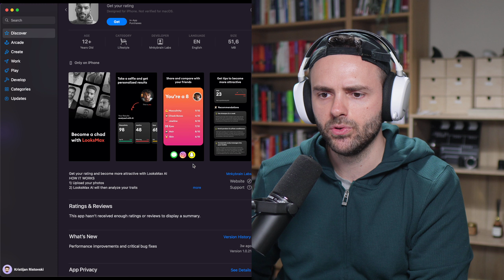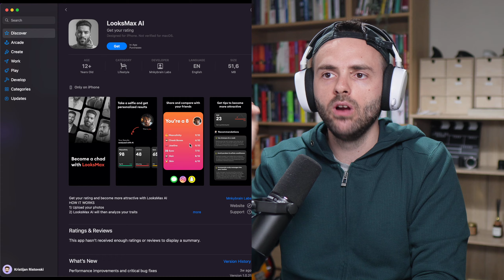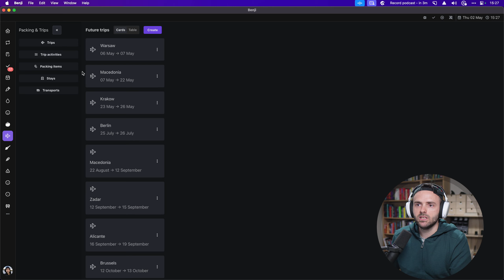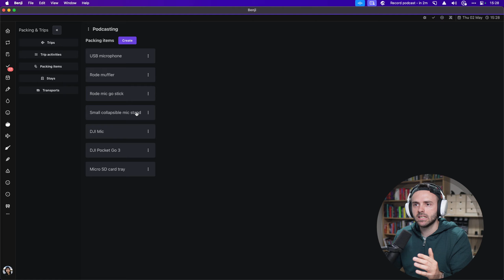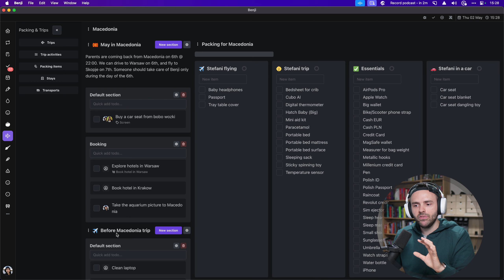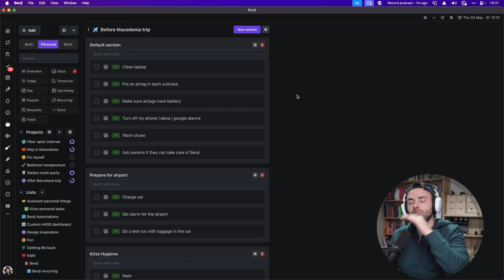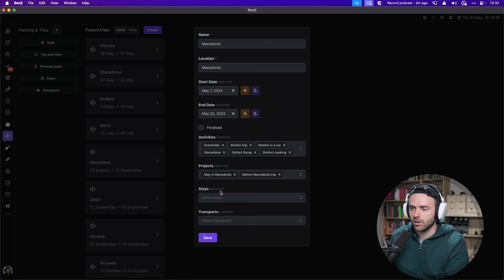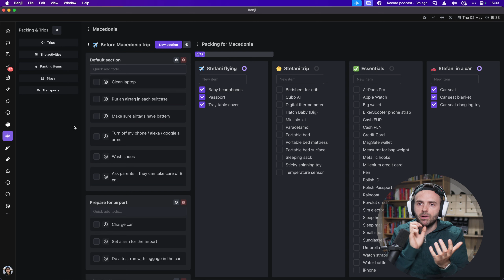Day 60: The 5 AM club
the 5am club, I hate slack, I don’t like when others tell me what to do, it’s too goddamn hot, sleeping in the basement, new trips and packing feature in Benji